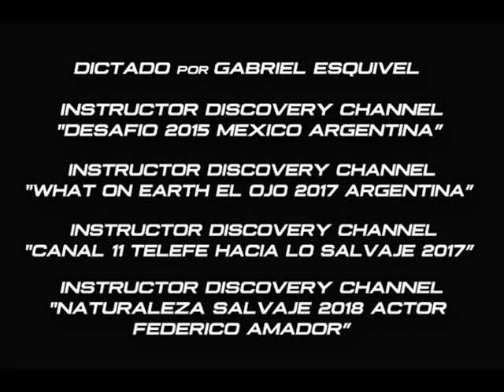NORTHLATITUDE Curso SUPERVIVENCIA ZONAS EXTREMAS con 1ros. Auxilios y Orientación (Nivel básico)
Curso de “SUPERVIVENCIA para ZONAS EXTREMAS con nociones básicas de Primeros Auxilios, Orientación y Navegación Terrestre” (nivel II - Intermedio) dictado por Gabriel Esquivel, Director e instructor de Supervivencia y Orientación de NORTHLATITUDE (C.A.C.E.N) –Centro Argentino de Capacitación y Entrenamiento Nacional e Internacional), una (1) clase teórica en aula de Palermo (C.A.B.A) y práctica de dos (2) días en terrenos privados de monte y bosque de Ezeiza (Pcia. de Buenos Aires) - Argentina.

Instructor Gabriel Esquivel
Fundador, Director, Coordinador General e Instructor de cursos de NORTHLATITUDE (C.A.C.E.N.), Centro Argentino de Capacitación y Entrenamiento nacional e internacional, único centro en Argentina y Sudamérica que dicta cursos en idiomas español e inglés en diversos ambientes naturales de Argentina y otros países, habiendo capacitado a alumnos de Sudamérica, Centro América, Norte América y Europa.
Dicta cursos de Supervivencia para zonas extremas, Orientación, Navegación Terrestre y GPS, Búsqueda y Rescate (SAR) y Multiaventura (Paracaidismo + Supervivencia + Orientación + Primeros Auxilios) en idioma español e inglés en terrenos de bosque, selva, islas, montañas, zonas frías, etc. Instructor de supervivencia y asesor técnico DISCOVERY CHANNEL durante cuatro (4) períodos en los años (2015, 2017 y 2018).
Instructor de Supervivencia DISCOVERY CHANNEL programa de TV “DESAFIO DISCOVERY México” (2015).
Instructor de Supervivencia DISCOVERY CHANNEL programa de TV “DISCOVERY WHAT ON EARTH Argentina” (2017).
Asesor técnico de supervivencia DISCOVERY CHANNEL programa de TV “DISCOVERY Naturaleza Extrema” de canal 11 TELEFE Argentina (2018).
Instructor de Supervivencia DISCOVERY CHANNEL programa “DISCOVERY Hacia lo Salvaje” de canal 11 TELEFE Argentina, como asistente técnico del actor argentino Federico Amador (2018).
Instructor Internacional de Instructores de Supervivencia de la escuela internacional DRAGONES DEL GOLFO de Colombia, cursó con intensidad académica de 200 hs. de teoría y práctica en terreno de jungla de Colombia -matrícula de instructor EIDG009AE- (2020).
Instructor de Supervivencia, Búsqueda y Rescate (SAR) de la de la Escuela Internacional DRAGONES DEL GOLFO de Colombia, cursó con intensidad académica de 159 horas de teoría y práctica en terreno de jungla de Colombia -matrículas de instructor EIDG005AE- (2019).
Instructor de supervivencia "honoris causa" reconocido por S.I.W.A. (Asociación Mundial Instructores Supervivencia) de Estados Unidos y España (2018).
Instructor curso internacional de supervivencia “BLACK BEAR I JUNGLE”, dictado en jungla de Ecuador (2017).
Auxiliar de supervivencia de instructores del curso internacional de “RESCATE EN AGUAS ABIERTAS”, organizado por la empresa SAFARI LEADER CAMP en Santo Domingo de los Tsáchilas (2017).
Instructor curso internacional supervivencia “SUPERVIVENCIA DESAFIO COLOMBIA”, dictado en desierto de Colombia (2019).
Conferencista en técnicas de Supervivencia del “Pentágono de Supervivencia” en un Seminario Internacional de la Universidad CORHUILA en Neiva, Colombia (2019).
Alumno de un curso de supervivencia en Estados Unidos, dictado por un ex instructor de supervivencia S.E.R.E. (Supervivencia, Evasión, Resistencia y Escape) de la Fuerza Aérea de Estados Unidos (2018).
Alumno de un curso de supervivencia general en la III Brigada Aérea de la Fuerza Aérea Argentina 2003).
Militar de la Fuerza Aérea Argentina desde (1984), actualmente (R), especializado en Sistemas, Computación, Estadísticas e idioma Inglés.
Almuerzo en la N.A.S.A. Centro Espacial Kennedy, Estados Unidos, con el astronauta ingeniero Edward Gibson, tripulante de la misión espacial norteamericana Skylab 4 y visita al transbordador espacial Atlantis (2018).
Actuación como instructor de supervivencia en la película internacional austríaca PARABELLUM, film exhibido en 40 festivales internacionales.
Instruido durante dos (2) años por un Comando militar de las fuerzas especiales del G.O.E -Grupo de Operaciones Militares- de la Fuerza Aérea Argentina, en el gimnasio del Edifico Cóndor, Estado Mayor General, para realizar actividades de montanismo – C.A.B.A (2001 y 2002).
Ex profesor de la materia supervivencia en la E.A.A.M. (Escuela Argentina de Actividades de Montaña) (2018).
Panelista en la materia Supervivencia Escuela de Producción Integral TEA IMAGEN de Buenos Aires (2013).
Artículos escritos en los diarios La Nación, Clarín e Infobae.
Participó en diversos programas de TV de Argentina de canal 13, canal 11 TELEFE, canal 2 América, canal 7 TV Pública, canal 2 C.A.B.A., entre otros, con temas de supervivencia y orientación.
Ex estudiante de Universidad Católica de Salta, carrera Licenciatura en Informática en C.A.B.A., Buenos Aires (1996 y 1997).
Ex estudiante Terciario, carrera Técnico Superior en Análisis de Sistemas en el I.F.T.S. N° 5 en C.A.B.A., Buenos Aires (2012, 2013, 2014 y 2015).
Se dedica al montanismo desde 1998.